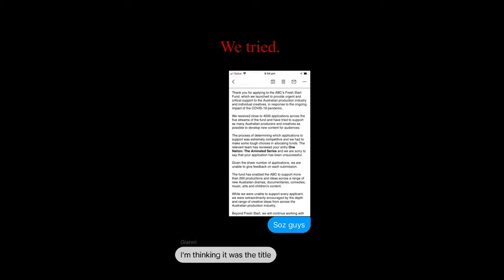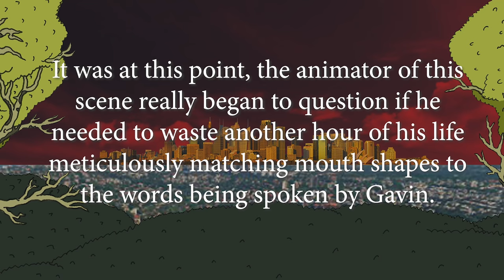Gav Moves In | One Nation: The Animated Series Part 3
Gav and Dimitri meet new friends and find a new home, none the wiser that they're being watched.